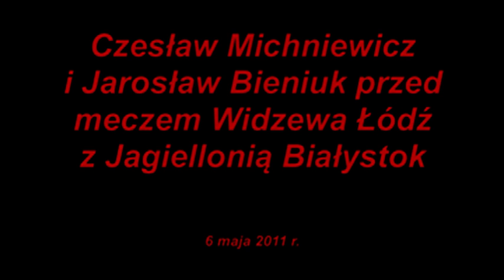Jagiellonia Białystok - Widzew Łódź (zapowiedź)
Czesław Michniewicz i Jarosław Bieniuk przed meczem Widzewa Łódź z Jagiellonią Białystok. (6 maja 2011 r.)